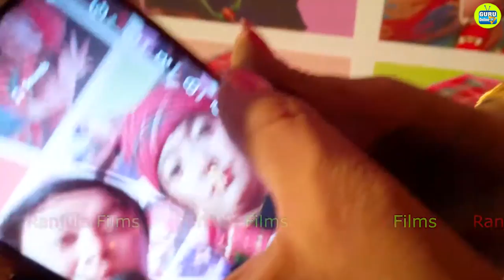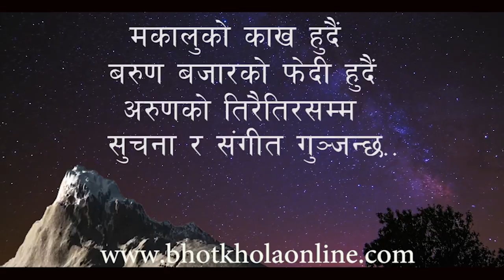जताततै फुलेन्देकी आमा shooting Report - Fulandeki Ama